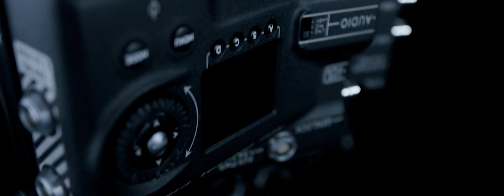RED Ranger | Diamond View | Creative Video Agency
We did a spot for the new RED Ranger by RED Digital Cinema. Check it out.